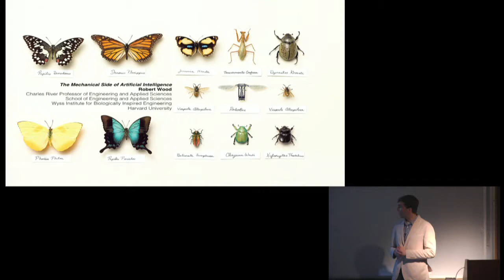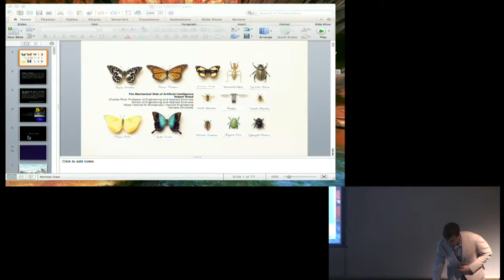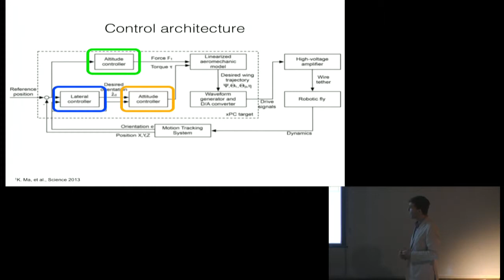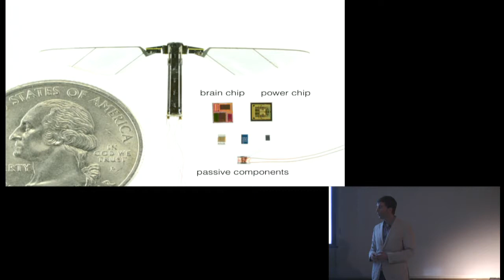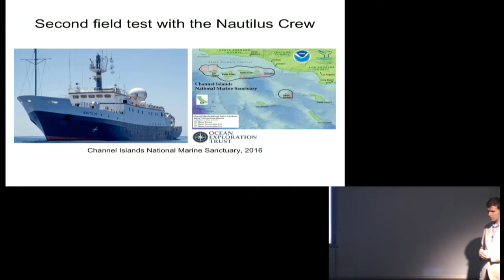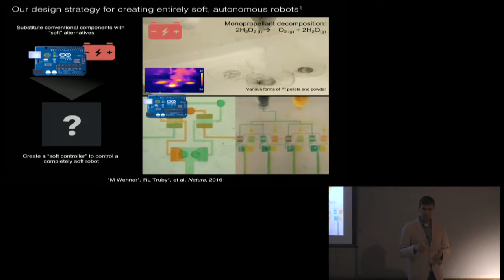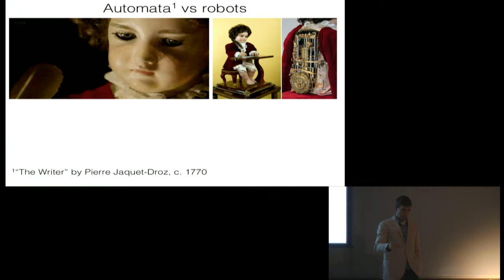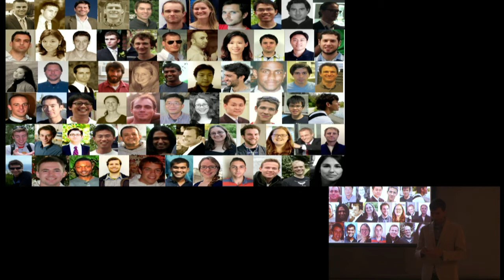Rob Wood: The Mechanical Side of AI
EECS Colloquium
Wednesday, February 1, 2017
306 Soda Hall (HP Auditorium)
4-5p